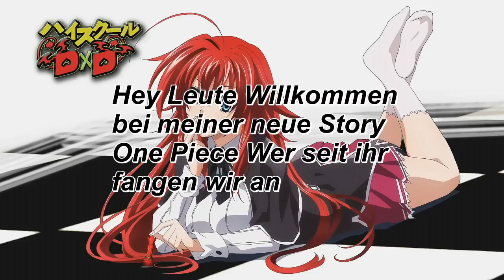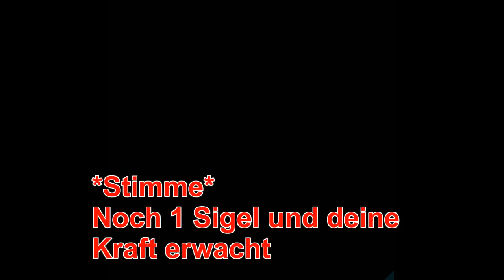One Piece Wer seit ihr (Part 8)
One Piece Wer seit ihr ich hoffe es gefällt euch
Wie immer Gelten
Wer Rechtschreibfehler findet, darf sie sehr gerne behalten